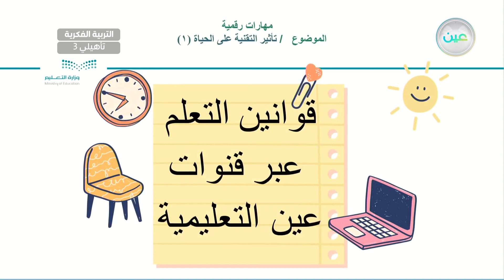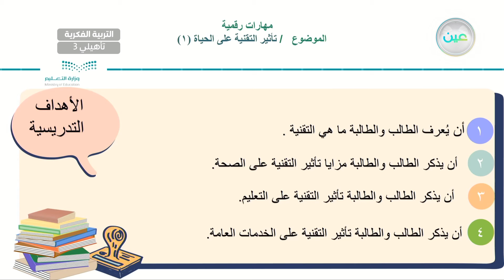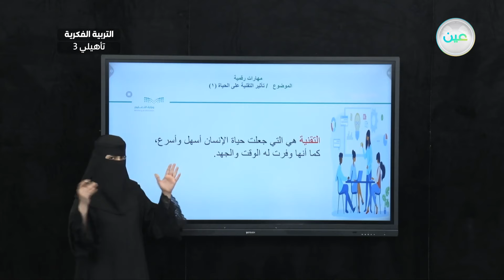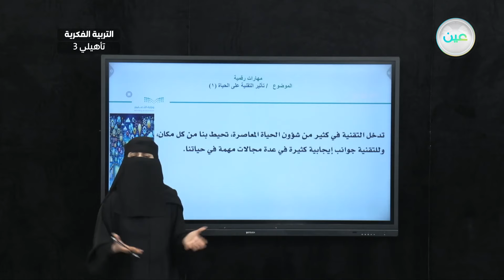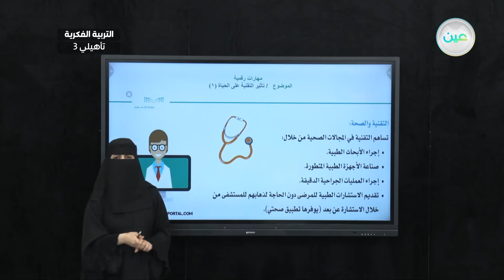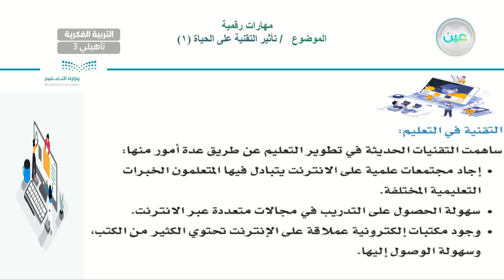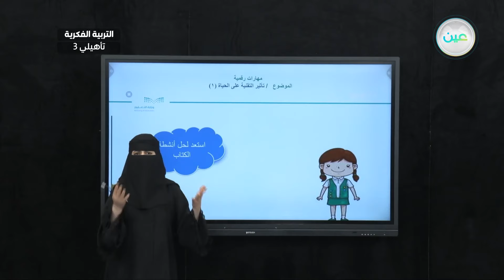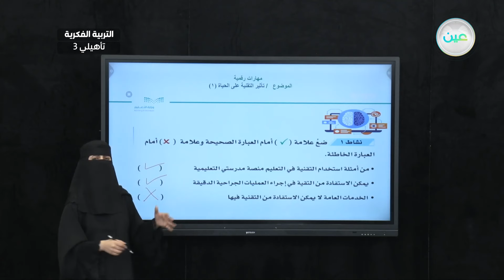(تأثير التقنية على الحياه 1 ) - المهارات الرقمية - ثالث تأهيلي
الحصة 30 - الأحد - الأسبوع الثامن - ثالث تأهيلي